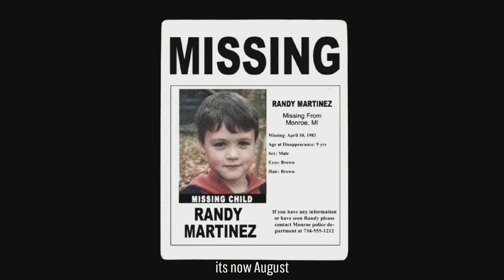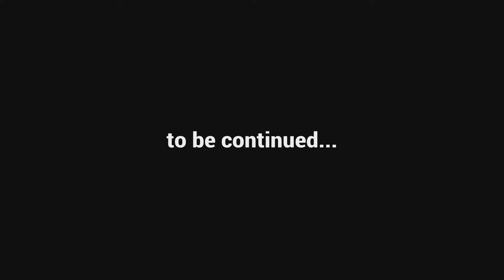THE ENERGIZER BUNNY IS AFTER ME!! | Murder House